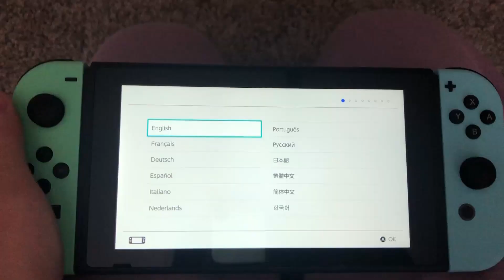FINALLY! Unboxing The Animal Crossing New Horizons Edition Switch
THE TIME HAS FINALLY COME BUDDIES! I have been playing Animal Crossing New Horizons on my boyfriends switch since the release in March 2020. But I have finally claimed my own switch (waiting since the preorders opened many moons ago) that I specifically wanted to be the special edition of the console. My heart is so happy that I am able to have my own switch, and I am even happier that I was able to move my data over :)